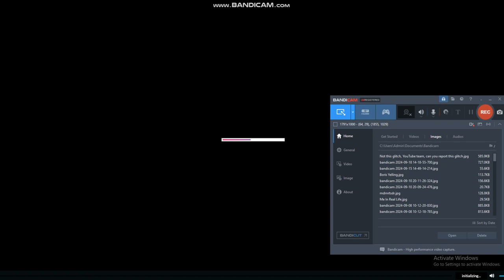Behind The Scenes Of Caillou Gets Grounded (MY 700TH VIDEO SPECIAL)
What Will Caillou Deserve To Get Grounded
Mine: He Throws Tantrums Alot